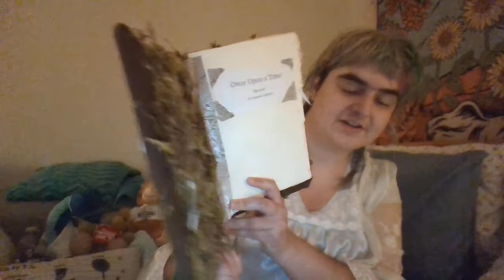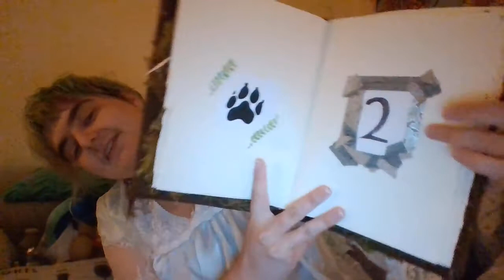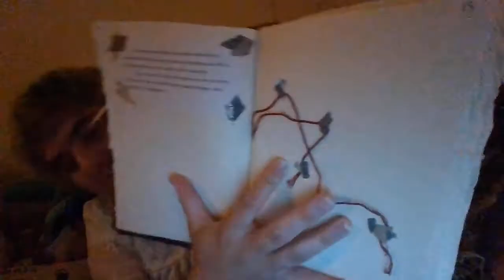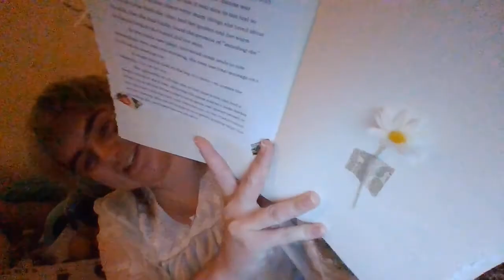Once Upon a Time: A capstone project fairytale reading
Hi all! This is a reading of the three stories I wrote for my senior capstone project, collected into a book I bound and decorated myself. I'm really excited to share these stories with you, and I hope to keep adding onto this book as my own story unfolds:)

VISUAL DESCRIPTION: A young, white nonbinary person wearing a light blue silk nightgown and a white, lace duster robe sits on a bed. Behind them are throw pillows and stuffed animals, and a tapestry depicting The Sun tarot card on the white wall. Their multicolored, mostly bleached blonde hair is in two braids, and they are holding a brown, felt covered book, from which they are reading.

TIMESTAMPS:
First story: 01:25
Second story: 12:00
Third story: 20:24